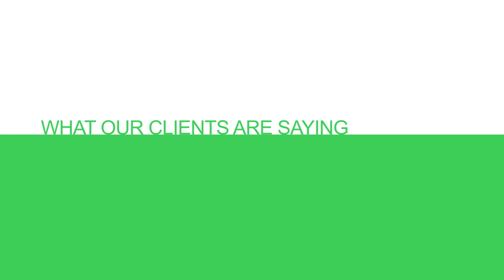Clients for Life: We provide ongoing support and training to our clients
We provide ongoing support and training to our clients after the construction is complete.